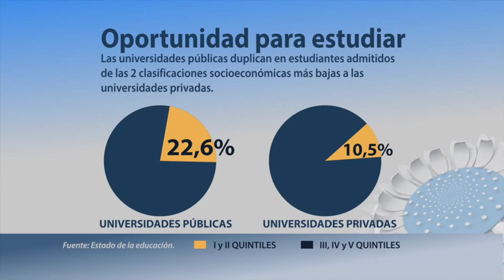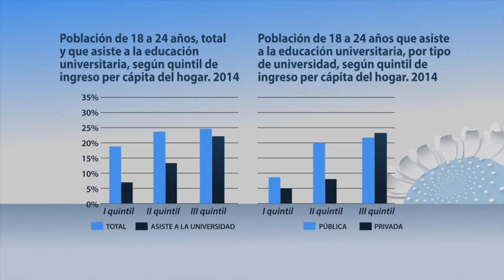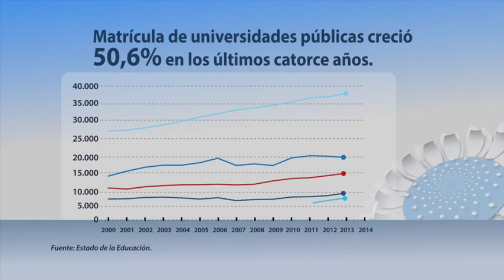Estado de la Educación 2015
La idea de que en las universidades privadas se recibe a la mayor cantidad de estudiantes con menos ingresos del país, mientras en las universidades públicas estudian los estudiantes de los hogares más acaudalados, ha quedado desmentida completamente, transformándose en un simple mito, al menos es lo que nos indican los datos arrojados por el último Informe del Estado de la Educación.